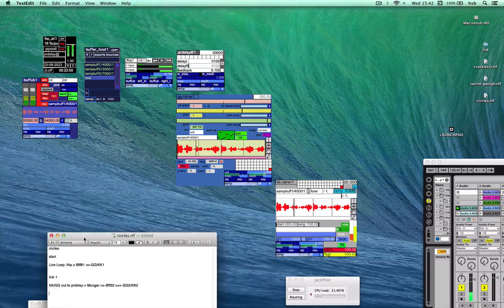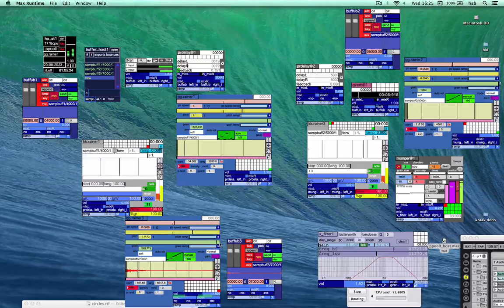3 Circles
3 Circles – minimal loop & small_chained sound process overlap in live sampling and granular playback. studies.

Circle One
00:00 – 01:02

Circle Two
01:03 – 02:32

Circle Three
02:33 – 05:54